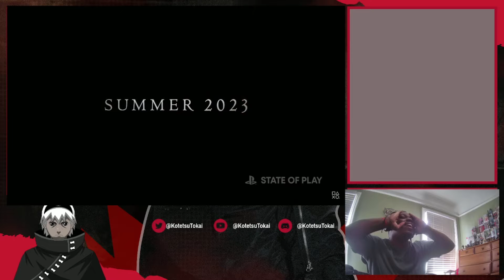FFXVI (Final Fantasy 16) State of Play June 2022 Reaction